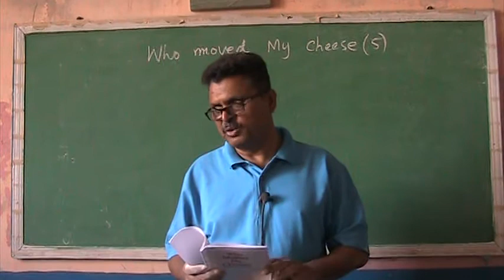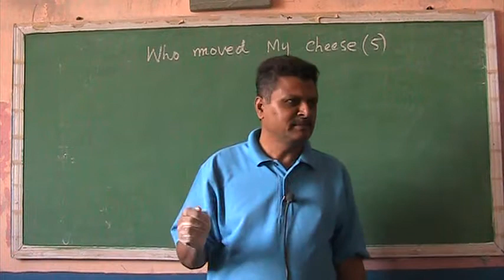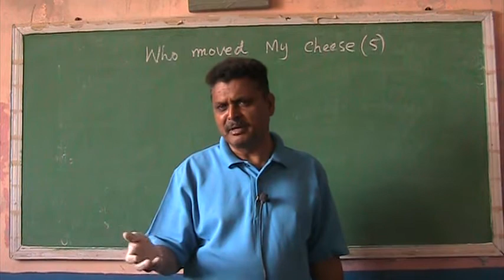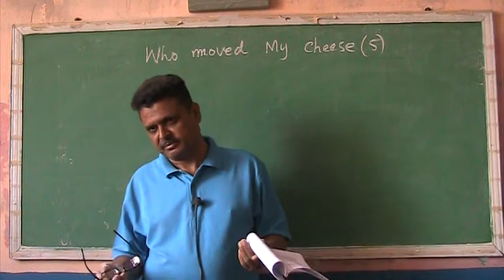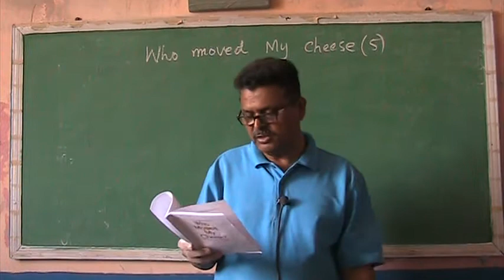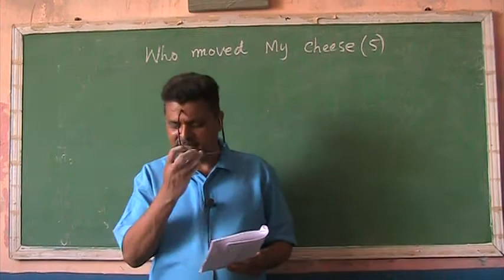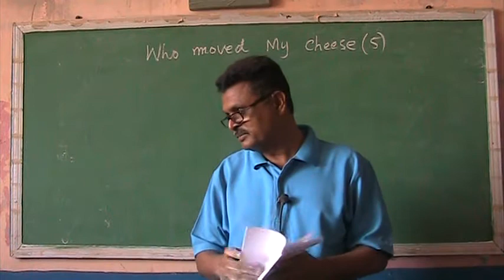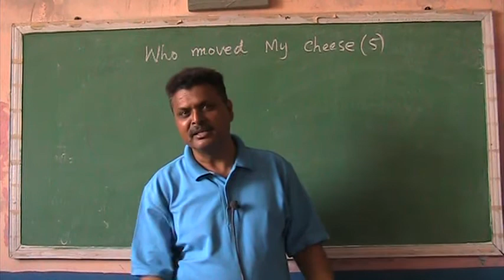Who moved my cheese: Lesson #5